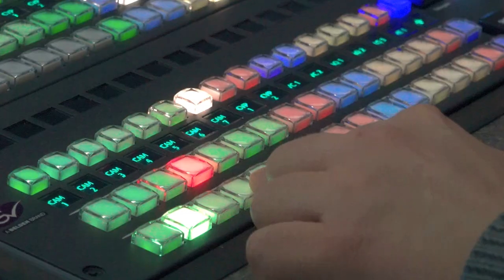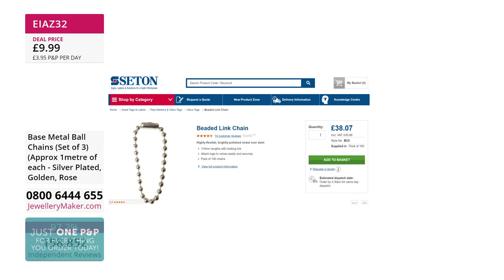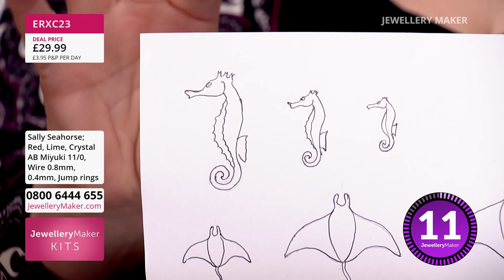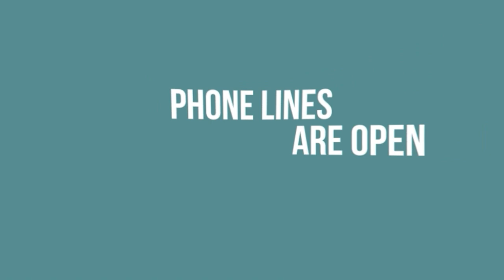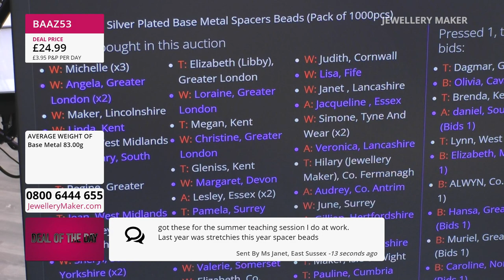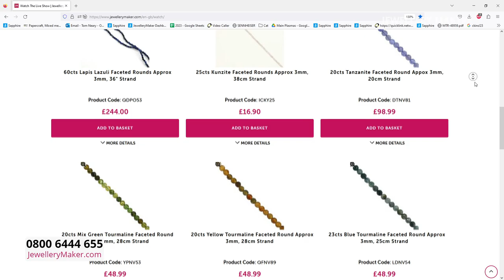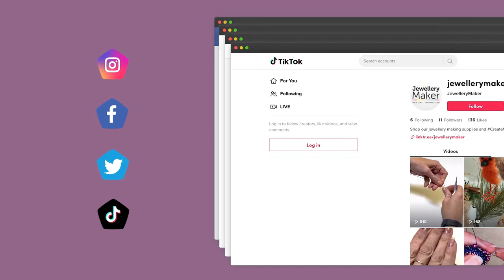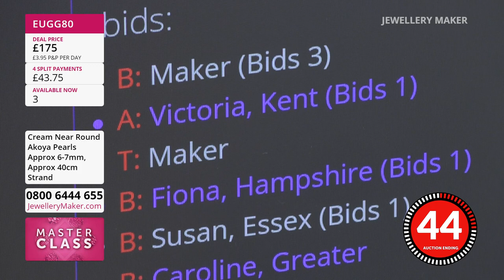JewelleryMaker LIVE 15/03/2023